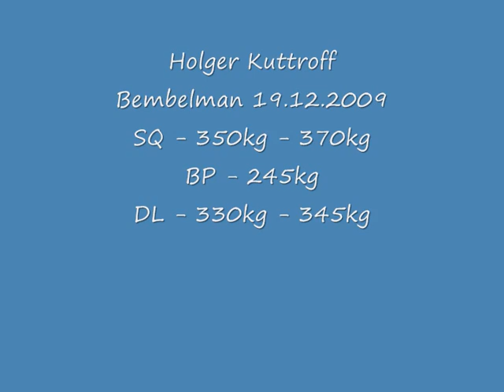Holger Kuttroff 960kg RAW (19.Dezember 2009)